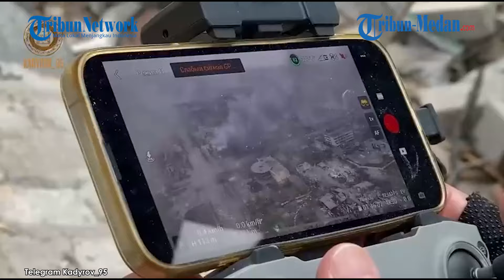Pasukan Chechnya Ampuni Tentara Ukraina yang Terluka Pertempuran di Mariupol Untuk Pulang ke Rumah!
TRIBUN-MEDAN.com - Pasukan khusus Chechnya mengampuni 5 prajurit Ukraina yang terluka dan telah menyerah di kawasan Industri Kota Mariupol.